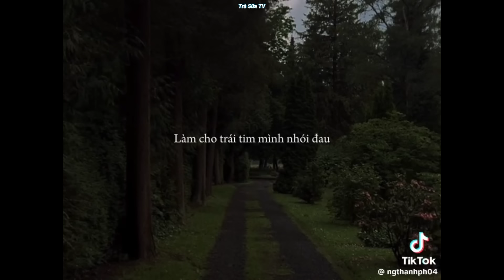Nhạc chill Tik Tok:Tổng hợp những bản nhạc chill,Singing Hay Nhất Trên Tik Tok VN#16🎧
Ngày hôm nay của cậu thế nào?
Đang vui hay buồn đấy.Thôi thì cùng ở lại nghe nhạc cùng tớ nhé🎀
Không biết những gì tớ đang làm có làm cậu vui hơn không nữa nhưng có điều gì không hài lòng hãy góp ý nhẹ nhàng ở comment nhá.
Tớ ở đây không để làm hài lòng bất kỳ ai mà chỉ đơn giản là muốn lan tỏa năng lượng tích cực
✔Tạm ngưng subs name nhạc
Hi vọng list nhạc này sẽ chữa lành một ít cho cậu hihi 🌷
Cảm ơn vì đã chọn xem video của Trà Sữa🙆‍♀️

Kênh được tạo ra nhầm mục đích giải trí,quảng bá nhạc.Nếu bạn là chủ sở hữu của một trong số các bài hát có trên video mà không muốn add sử dụng .Xin đừng đánh bản quyền mà hãy gửi thông tin qua gmail để mình xoá bỏ khỏi kênh.Chân thành cảm ơn ạ🖤🎶

Cre:Tik Tok
🕐Khung giờ đăng video cụ thể:12h
👉Mình chỉ sở hữu duy nhất một kênh Youtube này:Trà Sữa TV
👉No Facebook/Instagram
✔Thắc mắc về tên bài hát hãy comment tớ sẽ rep khi có thời gian nhé

Cảm ơn vì đã chọn xem video của mình.

Thank For Whatching.Nghe nhạc vui vẻ